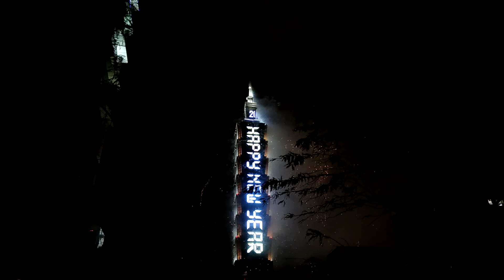2018 台北跨年煙火(選擇1080P畫質)